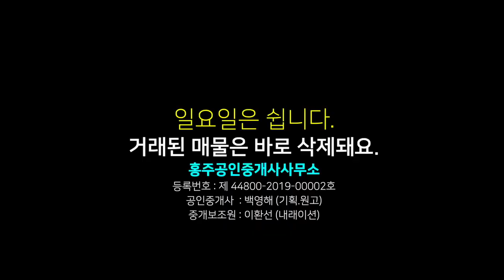홍성 토지 매매, 홍성읍 옥암리 군청 신청사 이전지, 법원, 검찰청 지척 거리, 남향받이 조망 좋은 곳, 토지 매매 금액 평당 50만원, 토지 넓이 1,083평 홍주공인중개사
00:00 영상시작
00:45 대략적 토지 경계 방위
02:20 토지 매매 금액 주변 설명
02:07 교통 여건 설명
03:02 지상 촬영분 설명
04:45 총평(겷론)

상호 : 홍주공인중개사사무소
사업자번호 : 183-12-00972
대표공인중개사 : 백영해
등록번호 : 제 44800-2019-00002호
사무실 도로명 주소 : 충남 홍성군 홍성읍 의사로 72번길 16 1층

물건요약
* 토지 환경 *

  -- 전체 면적 3,580제곱미터(약 1,083평) 도시지역, 자연녹지 3필지 토지

    . 대 175제곱미터(약 53평) 1필지

    . 전 3,405제곱미터(약 1,030평) 2필지 : 2,420제곱미터(약 732평), 985제곱미터(약 298평)

    . 현재 밭으로 사용 중

    . 건폐율 20% 용적률 100% 건축가능

    . 하수처리구역에 속하므로 건축시 오폐수 시설 따로 갖추지 않아도 되는 조건임

    . 측면의 솔숲은 낮게, 뒤편의 밭은 약간 높게 단차 있어 시야 막히지 않는 남향받이 토지

     --- 홍성 시내가 한눈에 내려다 보여요.

   -- 시내 버스 정류장 도보 10여 분, 인근에 옥암택지지구 있어요.

   -- 각급 학교, 홍성 역, 터미널, 군청 등 홍성 시내 자차 5 -15분 내외, 시내 도보 10~30분내 접근 가능

   -- 홍성톨게이트 10분 정도

 * 주변 환경 *

  -- 홍성법원, 검찰청이 도보 5분거리, 홍성군청 신청사도 도보10분거리

  -- 백월산을 배후로 한 도시지역 외곽의 조용한 농촌마을

  -- 도시지역의 편의성에 대한 접근성 좋고 조용한생활 가능한 곳

  --  본 토지도 전원주택지로 최적의 조건임

    . 투자처로도 좋음

   -- 도시지역이므로 전체 가축사육 제한구역임